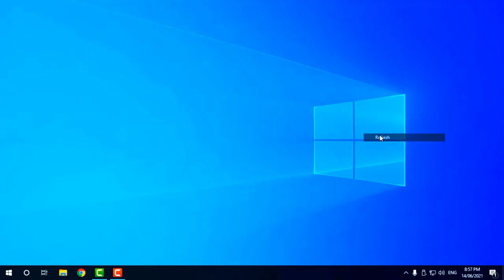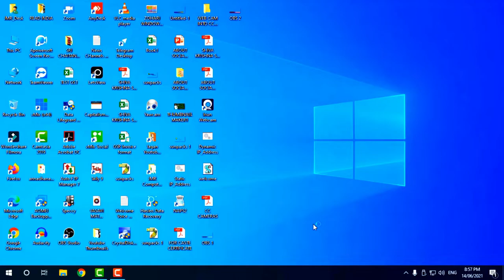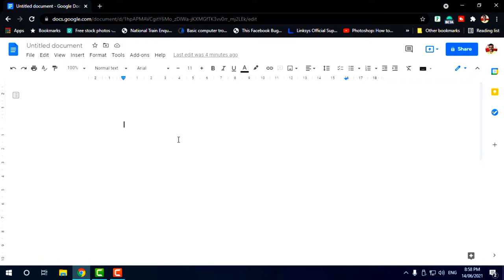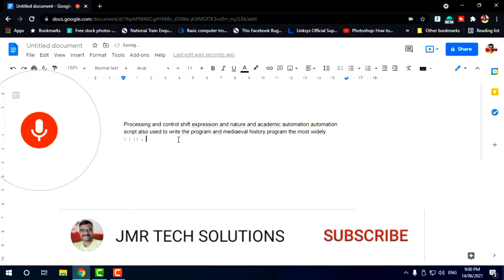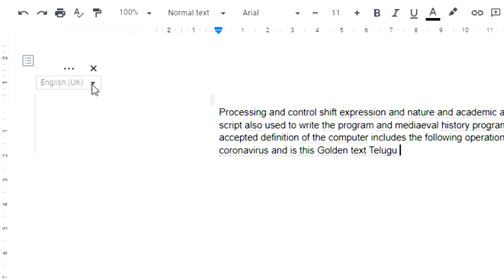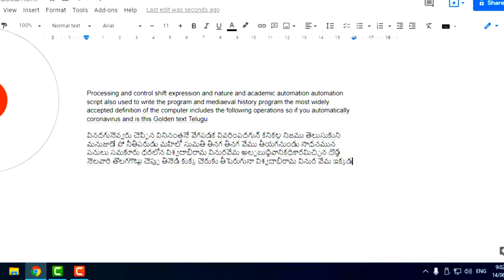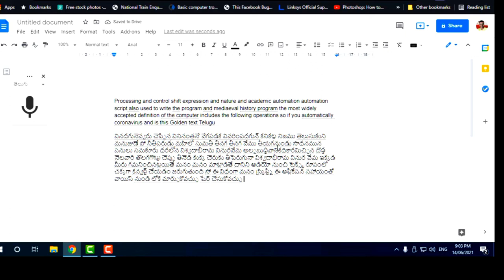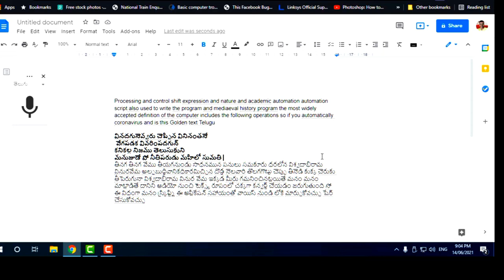🔉 How to Convert Audio to Text - FREE & No Time Limits II వాయిస్ ని టెక్స్ట్ రూపంలో మార్చవచ్చు ఇలా!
transcribe video to text, how to transcribe,mp3 to text, text

హాయ్ .. వ్యూయర్స్ ..

VBA LINK
Each Topic-wise Play list Links :-

Hi Friends. Welcome to JMR SOLUTIONS.